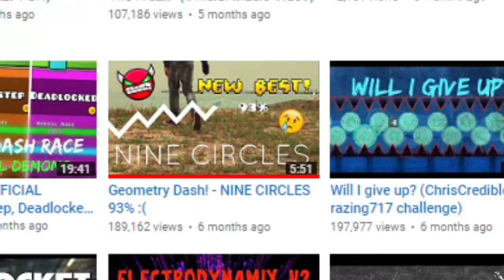Geometry Dash | NINE CIRCLES BY ZOBROS ~ MASSIVE FLUKE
Geometry Dash Nine Circles By Zobros, an iconic demon that set the trend of circles level was a really fun demon and had the quite challenges with wave which its famous for and which back in the day was considered to be one of the hardest demons is finally done today and that too with a fluke which was quite the surprise for how hard it was for me back when it first came out.